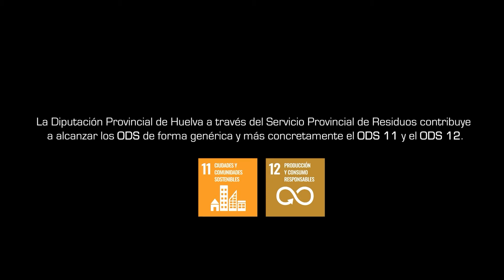El Viaje de la Basura (Cap 3)